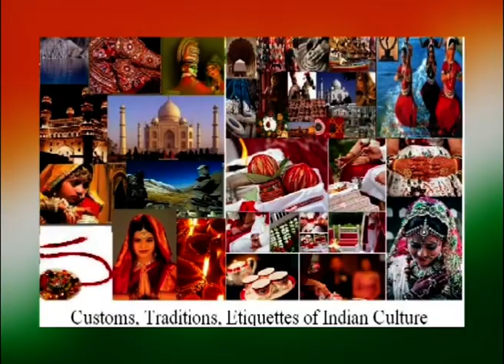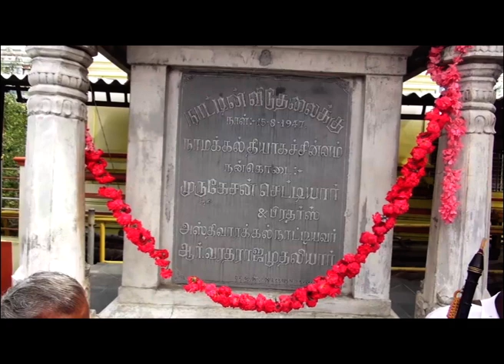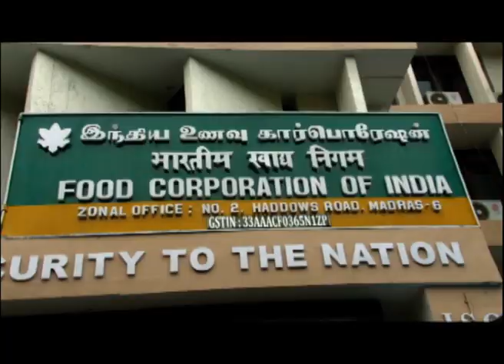சுதந்திர தின கொண்டாட்டங்கள் [15.08.2021]